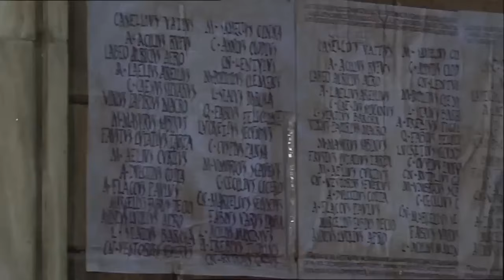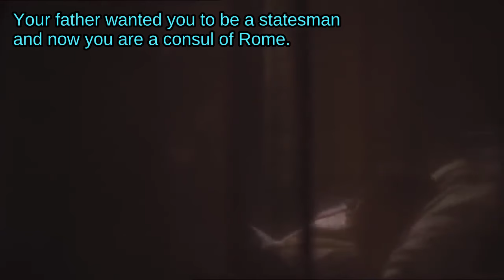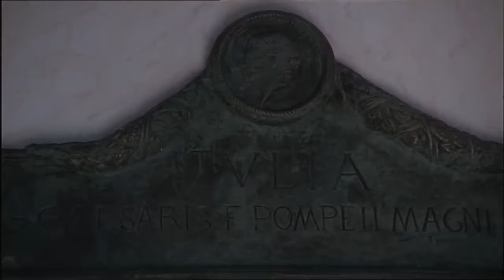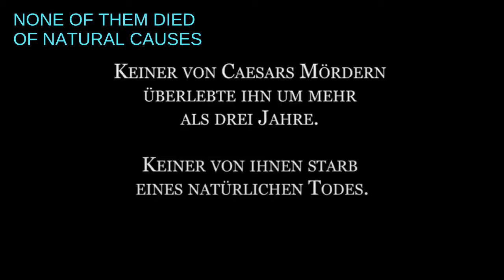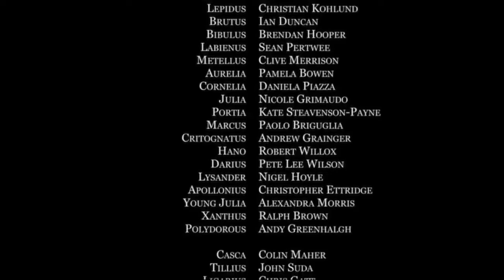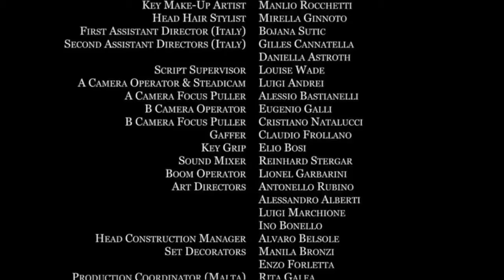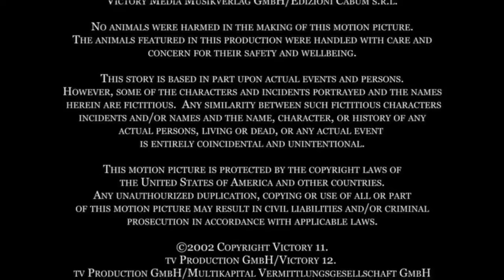JULIUS CAESAR | J.Sisto, R.Harris, C.Walken | Full English Movies | the Best Historical Films | Subs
Julius Caesar is a 2003 miniseries about the life of Julius Caesar. It was directed by Uli Edel and written by Peter Pruce and Craig Warner. It is a dramatization of the life of Julius Caesar from 82 BC to his death in 44 BC.  The miniseries was nominated for 2 Emmys for Outstanding Makeup for a Miniseries, and Outstanding Sound Editing.

Plot
The series begins in 82 BC when Julius Caesar is 18 years old. He is out in the town with his daughter Julia (who in real history was not yet born) when news comes that Lucius Cornelius Sulla is just outside the city walls and intends to take the city with his army. The guards sent with the news post death lists on the senate door. When he sees his father-in-law's name he rushes to his house to try to help him escape. Pompey arrests him and takes him to Sulla. Caesar's mother, Aurelia, asks Sulla to show him mercy; out of respect for her, he promises to let Caesar live if he divorces his wife, Cornelia but Caesar refuses. Sulla lets him go but orders Pompey to kill him and bring his heart to him. Pompey follows Caesar and tells him to leave Rome, which he does. Pompey buys a swine's heart from the market and tells Sulla that the heart is Caesar's.

Caesar is captured by pirates who intend to ransom him for money. When the Romans crew sent with the message of the ransom don't return, the pirates plan to kill him. Caesar bargains to fight one of them for an extra day and wins, then has a seizure and the pirates believe him worthless, deciding to throw him in the sea; just in time the Roman boat returns with the money and they let Caesar go. Back in Rome, Sulla dies of a heart-attack and Caesar is allowed to return home. While he was gone Cornelia became very ill and Julia befriended the young daughter of Caesar's rival Marcus Porcius Cato, Portia, her brother Marcus and their cousin Brutus.

When Cornelia dies from her illness, Caesar swears at her funeral that he will make Rome a better place. Around this time the same pirates who held him captive cut off the grain supply. The senate send Pompey to deal with the problem after Caesar convinced them that he will not take the city with his army like Sulla did. Several years later Pompey returns to Rome and Caesar has achieved the consulship. On the day of Pompey's triumph Julia, Portia and Marcus decide to go and Portia insists on dragging Brutus along with them. At the triumph, Caesar has another seizure but is aided by Calpurnia, daughter of a wealthy man in Rome.

Caesar swears to his mother that he will make a name for himself. Julia realizes that her father needs an alliance and offers to marry Pompey in order to obtain his legions. Pompey agrees and he marries Julia. In marrying her, he agrees to allow Caesar to take his legions to Gaul, despite the fact that the senate wished to send Cassius. Calpurnia tells Caesar that she knows about his "falling sickness" and he confesses that it shames him. Before he goes to Gaul, Caesar marries Calpurnia and the two of them remain in contact through letters.

While sacking a town in Gaul, Caesar comes across a strong-willed warrior who refuses to give in to the Romans attacking his home. He tells Caesar his name is Vercingetorix. Caesar asks him why he is willing to die for something that will be destroyed no matter what, and the warrior replies "because it is mine". Admiring his strength of will, Caesar lets him go, giving him a horse. However, later on, the same warrior chief summons a huge army to fight Caesar's legions at the Battle of Alesia. Outnumbered and surrounded, Caesar's army nevertheless emerges victorious.

Meanwhile, in Rome Julia dies in childbirth, and Pompey begins to turn against Caesar who he fears is becoming too powerful. He allies with Cato to attack Caesar politically. Caesar sends Mark Antony to talk to the Senate, but this makes the situation worse. Pompey begins planning to attack Caesar before he can march to Rome, but is too late. Caesar makes his way back to Rome and crosses the river Rubicon with his army.
Director : Uli Edel
Writers  : Peter Pruce, Craig Warner
Stars   : Jeremy Sisto, Richard Harris, Christopher Walken